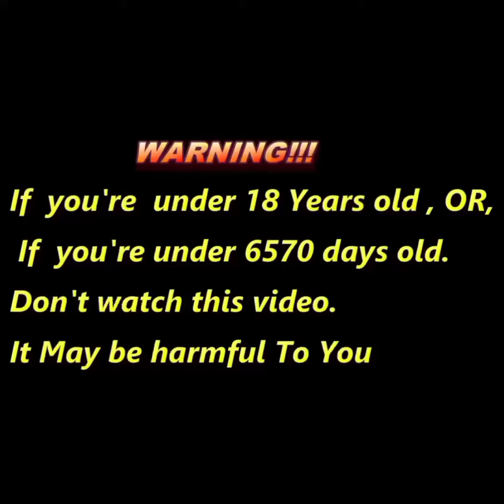vten 18+ song paraa cover by sajin !!!2020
present new para vten cover song by sajin on big nepal
official youtube chanell

sajin present :- para new song

SONG:- PARA (VTEN)

VOCAL
SAJIN
LYRICS
BIG NEPAL
@BIG NEPAL

ENJOY & STAY CONECTED WITH US
BIG NEPAL THANK YOU